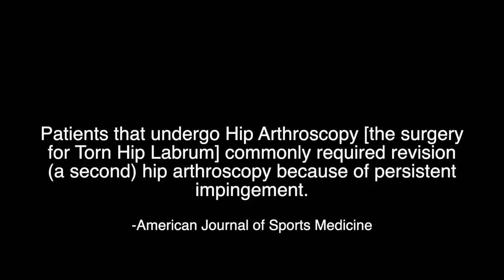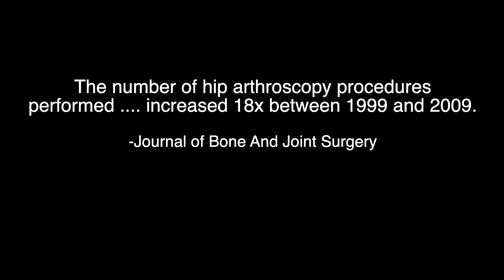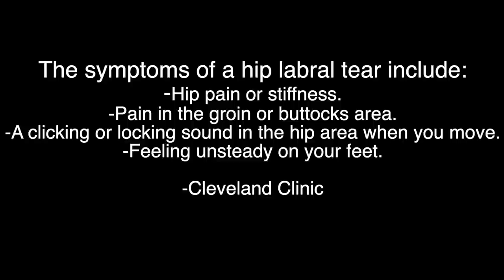Chiropractic Adjustment For Post Hip Labrum Surgery Patient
This is a chiropractic adjustment lower back pain relief video.

In this weeks "Treatment Tuesday", Dr. Scott Hoar treats Emily, who is a massage therapist and fitness professional at Blount Memorial Hospital's wellness center, who's suffering from hip and lower back pain.

For more from Dr. Scott Hoar go to Mobility-4Life.com

Dr. Scott Hoar releases a new 'Chiropractic Adjustment Loud Crack' episodes every "Treatment Tuesday".

Our videos are intended to educate the community on conservative chiropractic treatment methods while spotlighting health and wellness professionals in the area.  We like to add a little fun and entertainment as well.